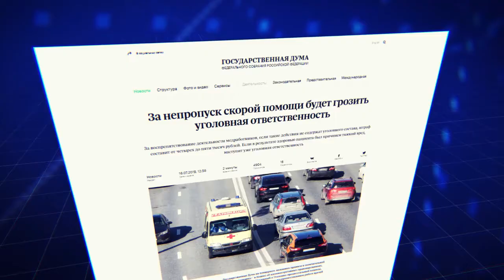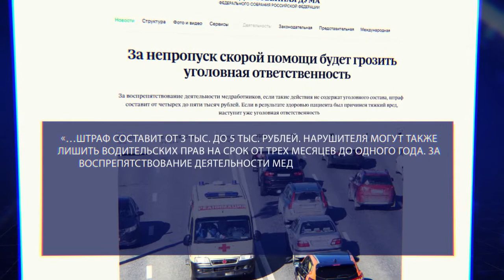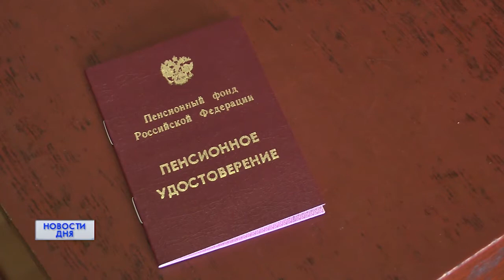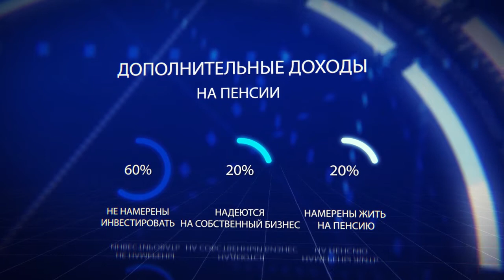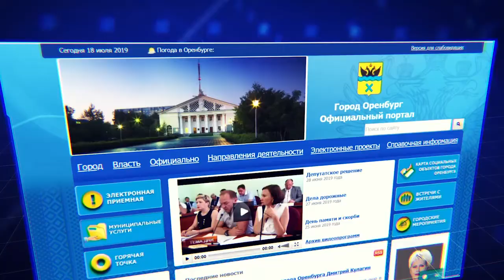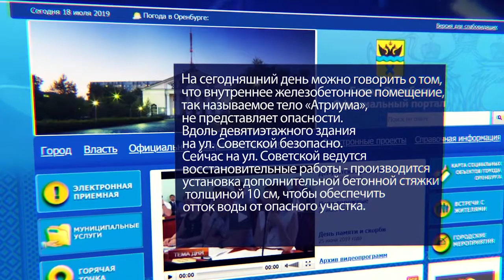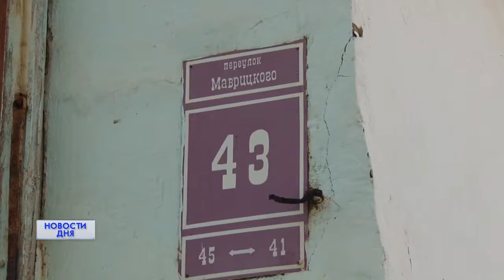НОВОСТИ ДНЯ 18.07.19 20:30